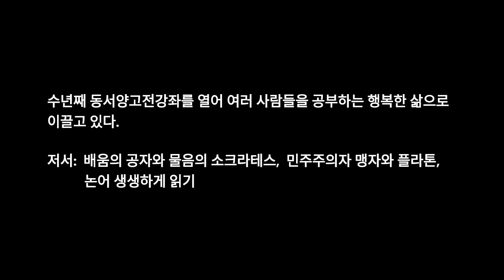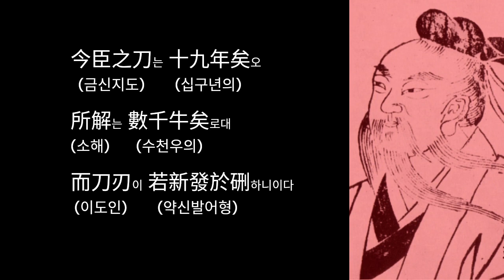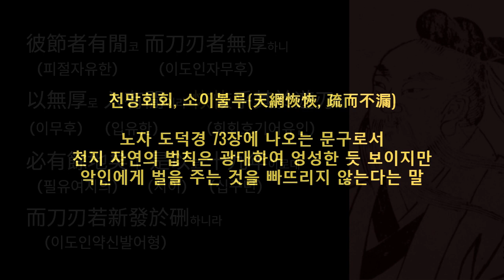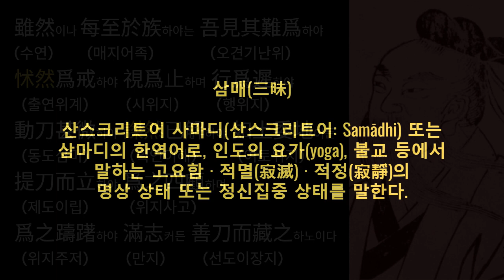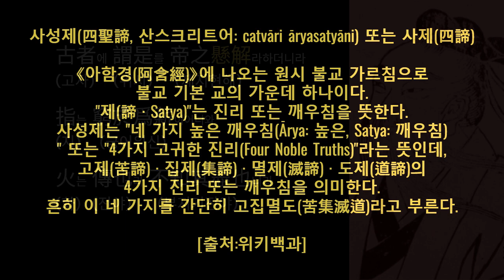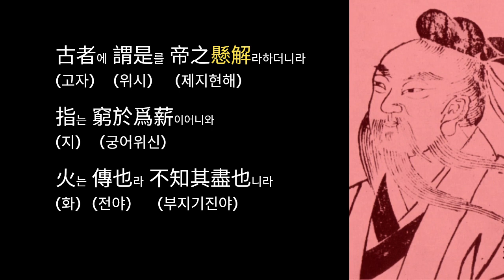양생주: 같이 공부하는 이응구의 莊子강의 제3편 양생주 養生主 /유애 무애/포정/천리/죽음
장자 내편 제3편 양생주를 같이 읽으며 공부합니다. 삶을 기르는 주인으로서의 정신적 자유를 포정,우사,노담의 우화를 통해 얘기합니다.